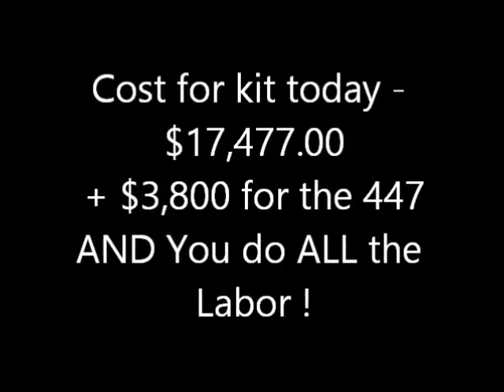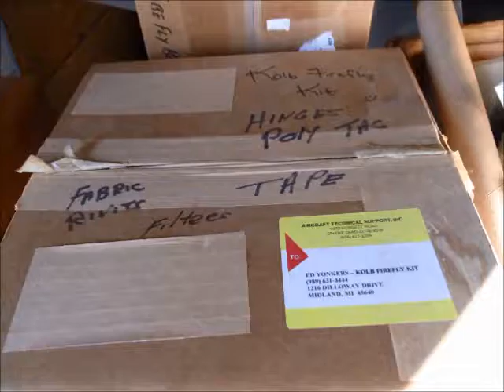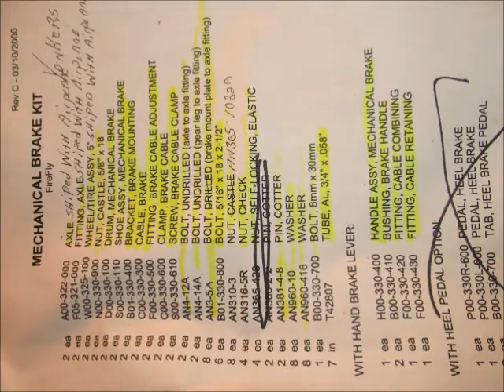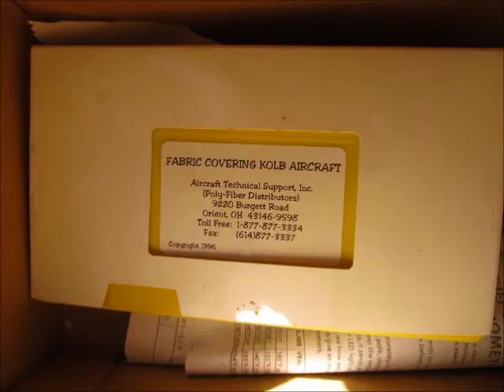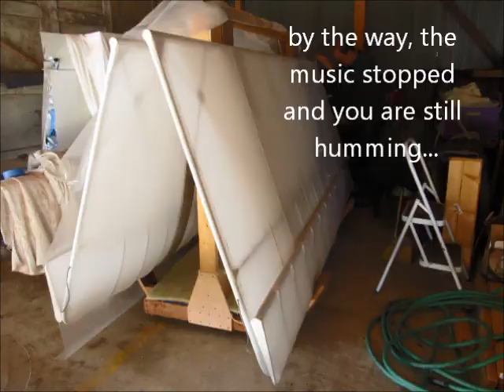KOLB FIREFLY PROJECT SOLD SOLD SOLD